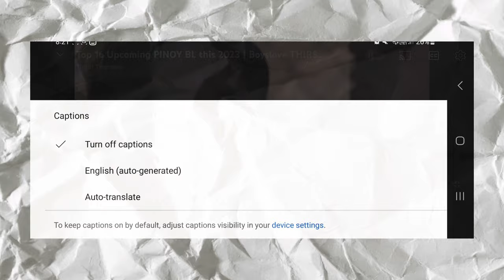Top 16 Under Rated KISS of PARK HAE JIN | Korean Oppa THIRST TRAP KISS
PARK HAE IN is really under rated for me, as well as his kiss. Hopefully this video will help spread his hotness and talent. This is also the very first collection in the channel where you can't hear my voice! I hope you support more the channel! Thank you very much Thirsties! ♥️

Source:

Netflix
The Swoon
Disney +
SBS
KBS
TVN
MBC
Viu

Neri's Collections Youtube channel: (LGBT and women advocacy channel plus good vibes content)

🔴Clips are not mine. This video contains commentary and is educational and entertaining.